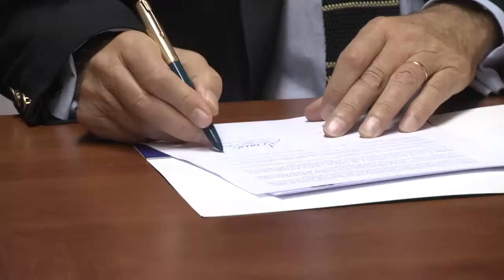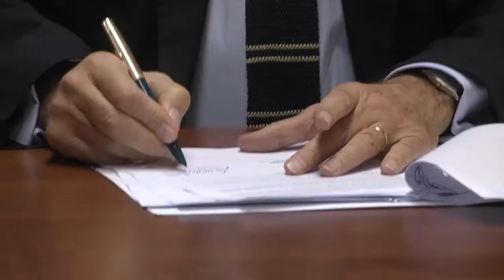Convenio USS-Health Sport Center